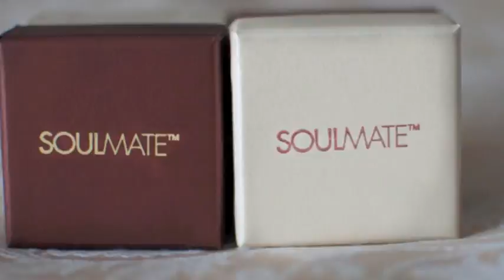Wedding of Danielle & Tony Taylor